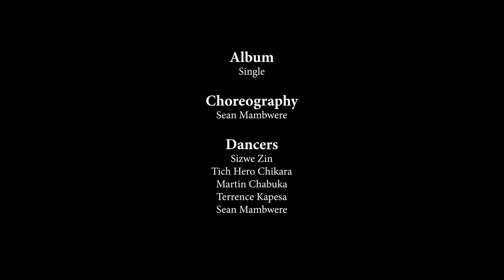DNCE "Dance" Choreography by Sean Mambwere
It would be easy for you to dismiss ART as excessive, as unnecessary, a waste of money, time and resources when compared with poverty, ills and social injustices ever-present around the world...but if you did this, you would be missing the point of ART!!!
...It is what it is...ART!!!
and it belongs to God.

Things are always easier when imagination and endless nitpicking ceases and `joyful` action begins...

Let`s just DANCE and enjoy the art for what it is...!!!